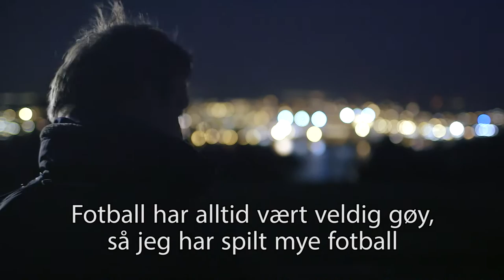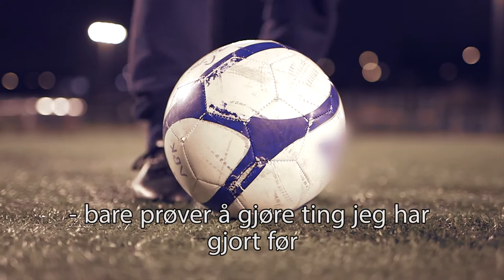André Danielsen - spiller nr. 14 på Viking FK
André Danielsen er en av Vikings store klubbspillere.

Han debuterte i mørkeblått i 2003, året da flere unggutter slapp til i klubben. Og i 2010 bar han kapteinsbindet ved flere anledninger, slo en rekke av Vikings dødballer og spilte 29 av 30 tippeligakamper. Det førte ham opp i 231 A-oppgjør for Viking totalt sett, og det mens han ennå var 25 år.

Moderklubben er SIF i Stavanger. Men han debuterte for Viking som junior, og tok godt vare på sjansene den gang på gamle Stavanger stadion. I 2005 ble det så for langt fram til startoppstillingen. Bryne ønsket å kjøpe ham. I stedet ble det utleie til jærklubben i andre del av sesongen. Danielsen spilte ti seriekamper for Bryne høsten 2005. Den erfaringen ble nyttig.

For siden har han stadig kunnet styrke sin stilling i Viking. I 2010 viste han seg også som en målscorer. Fem seriemål var flere enn han hadde gjort i hele sin tidligere karriere, alle år lagt sammen. Men aller mest viste Danielsen seg igjen og igjen som en sjelden anvendelig spiller. Han har driv, er fotrapp, har lavt balansepunkt og er sterk 1 mot 1. Og han kan spille både back, anker, indreløper og kant på begge sidene av banen. En viktig mann å ha i en tropp og et lag, med andre ord.

Sin første kamp for U-landslaget spilte han mot Spania i februar 2004. Til sammen er han notert for sju U-landskamper og 18 kamper for andre aldersbestemte landslag. Foran 2014-sesongen ble Danielsen prioritert som høyreback i Viking, og løste sin nye rolle så bra at han ble tatt ut på A-landslaget i mai. 31. mai fikk han sin debut i 1-1-kampen mot Russland på Ullevaal.